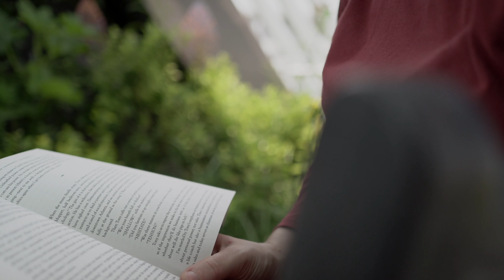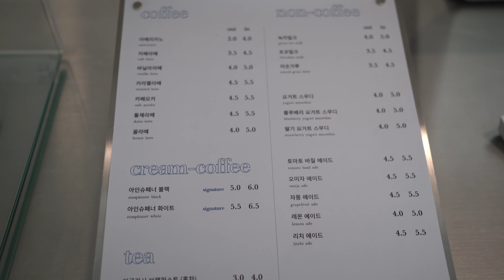SUB) 일상 브이로그 | 카페 투어, 다이어트 팟타이 레시피, 집밥, 블루베리 초코 스무디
드디어 여름이다!!
여름에는 종종 가벼운 음식을 먹고 싶어집니다.
특히나 한국의 여름은 정말 덥습니다.
당신의 7월도 행복하고 평화로운 시간이 되기를 바랍니다

📝Sub: FR/ ENG/ KR